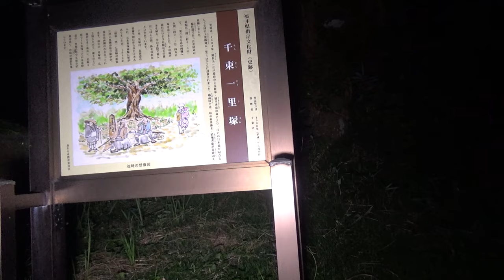【心霊スポット？】化け猫の伝承と、霊視で見る違い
馬面の赤猫といい、酒呑童子といい、
今は妖怪認定されてたりする存在まで
紐解けるのは面白いよね。
ほかに何かネームバリューある妖怪のスポットないかなー
(´・ω・`)